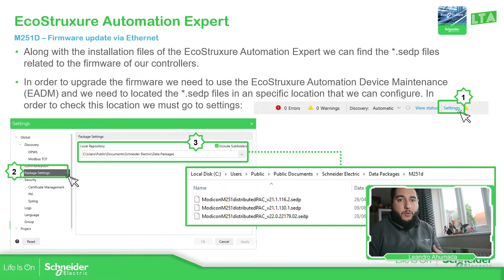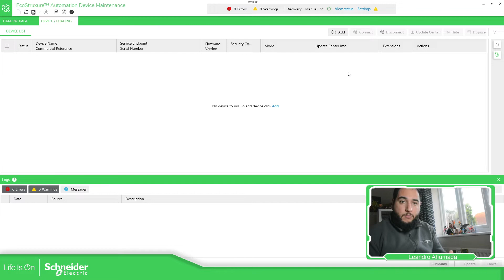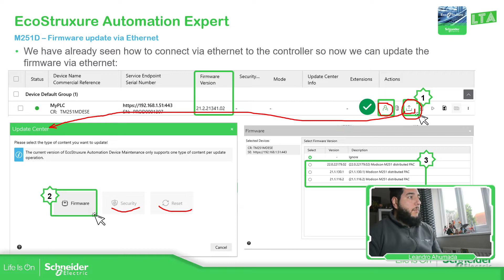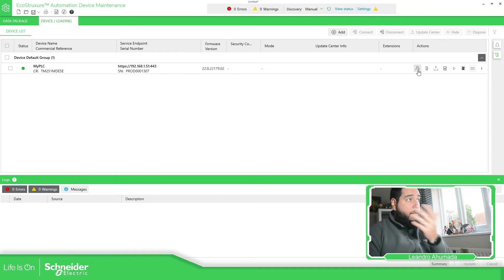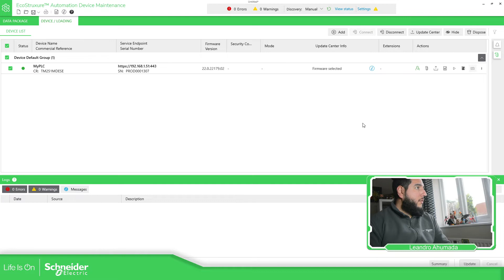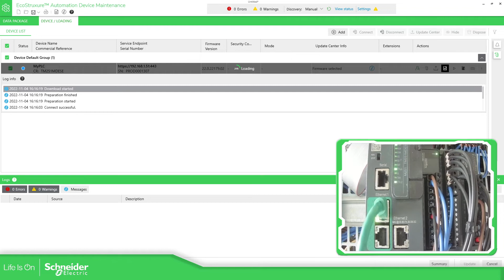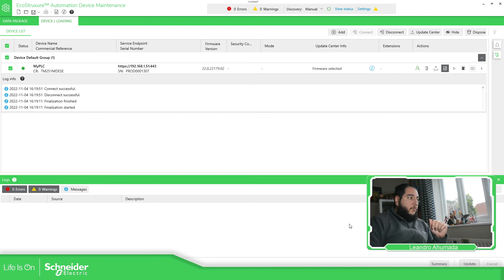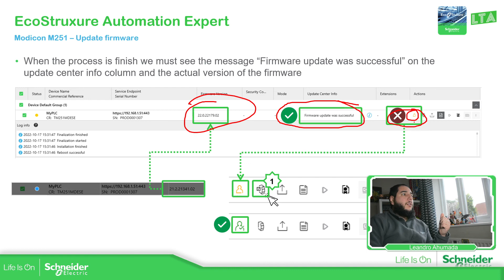EcoStruxure Automation Expert - M2.4 Firmware update via Ethernet using Device Maintenance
This training is focus to get familiar with the environment of EcoStruxure Automation Expert by using a demo machine "Sorting Line".

EcoStruxure Automation Expert is a new category of industrial automation system that leverages innovative technology to enable industrial operators to realise a step-change improvement over traditional process control systems in productivity, quality, flexibility, and security over the full lifecycle of their industrial assets.

EcoStruxure Automation Expert is a cohesive system consisting of a suite of integrated hardware and software solutions:
◘ EcoStruxure Automation Expert engineering, monitoring, and management environment
◘ Distributed Programmable Automation Controller (dPAC) platforms with a common, flexible, scalable runtime across:
•Schneider Electric hardware:
 ○ ATV dPAC for Altivar
 ○ Modicon M251d/TM3 I/O
 ○ Modicon M580d/X80 I/O
•Innovative new software-based controllers:
 ○ Soft dPAC for Linux™
 ○ Soft dPAC for Windows™
◘ EcoStruxure Automation Expert - HMI, a fully integrated, object-orientated industrial visualization solution
◘ EcoStruxure Automation Expert - Archive, a centralized solution for the historization of process data, alarms, and trends

EcoStruxure Automation Expert represents a new approach to designing, building, operating, and maintaining industrial automation systems under the IEC61499 standard.

In order to get the EcoStruxure Automation Expert please contact the Schneider Electric technical support team in your country.